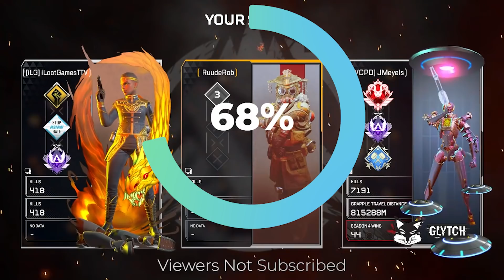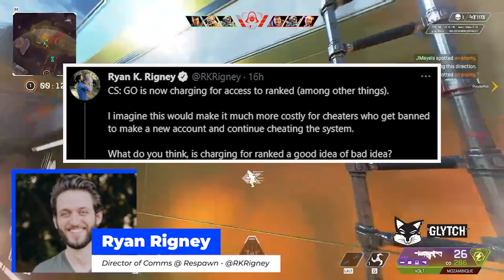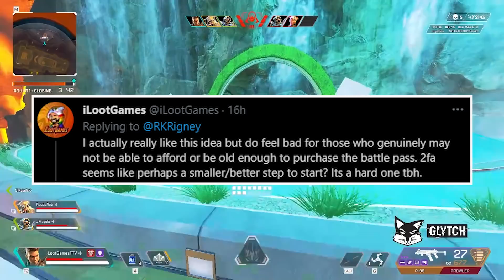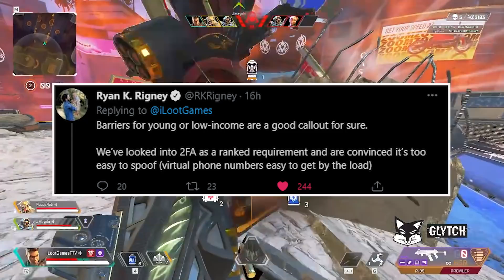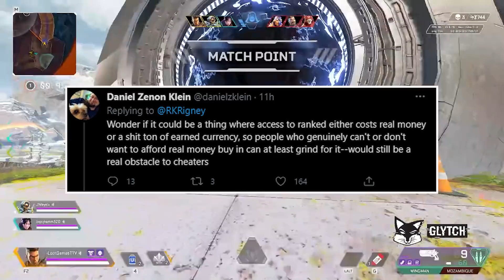Apex Legends Dev Says Apex Ranked Will Be PAY TO PLAY Soon?! - Pro Reactions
Apex legends dev speaks out about possibly following in the steps of CSGO to make Apex Legends pay to play ranked, lets deep dive into what this could mean!